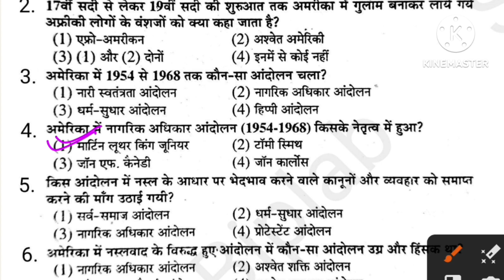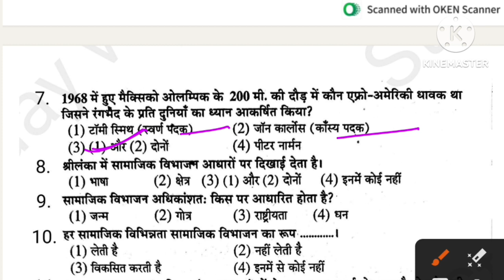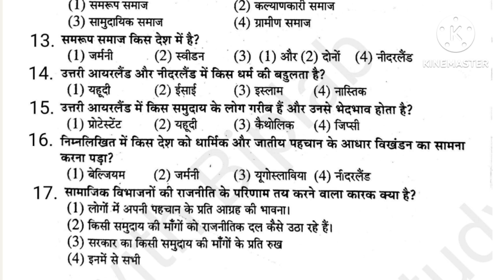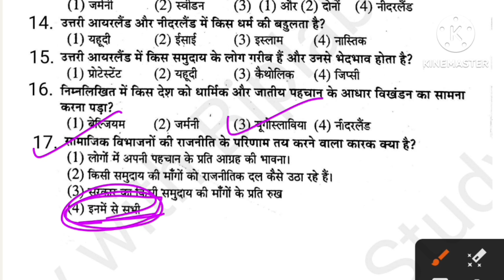weekly test class 10 social science 19 October 2023 | jac 10th Sst important question Set 3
jac 10th samajik vigyan paper 2023
class 10 social science model paper 2023_24
jcert weekly test 2023_24